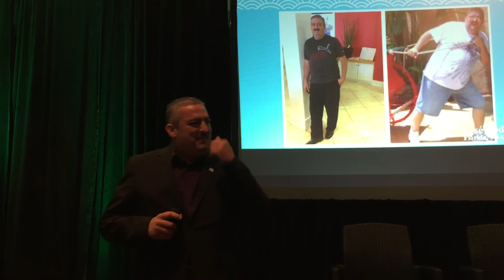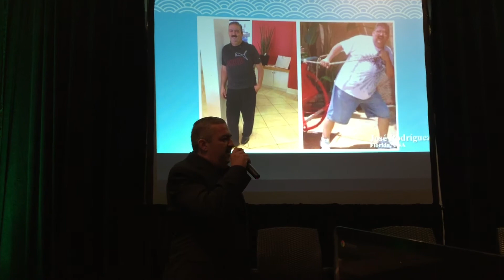JOSE RODRIGUEZ STORY